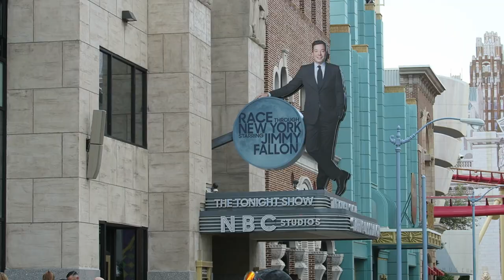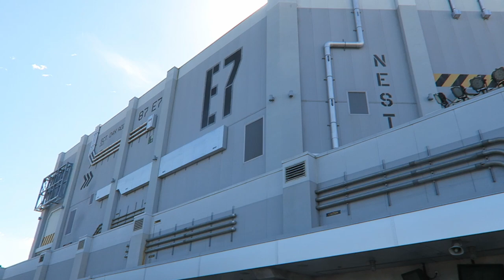Universal Studios Florida Off-Ride Footage (2020-2022), Land of Simulators & 3D | Non-Copyright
Universal Studios Florida was the original park at the Universal Orlando Resort.  This movie themed park features a few roller coasters, but it's mostly filled with simulators and 3D attractions.

0:00- Park Entrance
0:13- Midway
0:23- Lagoon & Skyline
0:46- Despicable Me Minion Mayhem (Intamin Simulator)
0:54- Hollywood Rip Ride Rockit (Maurer X-Car Coaster)
2:54- Race Through New York Starring Jimmy Fallon (Dynamic Attractions Simulator)
3:06- New York
3:16- Revenge of the Mummy (Premier Rides Launch Coaster)
3:29- Transformers the Ride (Oceaneering Dark Ride)
4:09- Fast & Furious Supercharged (Oceaneering Dark Ride)
4:18- Hogwarts Express (Train)
5:04- Diagon Alley
5:57- Harry Potter and the Escape from Gringotts (Intamin Roller Coaster)
6:43- Knockturn Alley
7:04- Men in Black Alien Attack (Shooting Dark Ride)
7:47- Simpsons Ride (Intamin Simulator)
8:05- Kang & Kodos' Twirl 'N' Hurl (Zamperla Roto Jets)
8:23- Secret Life of Pets Parade Float
8:33- Horror Make-Up Show
8:45- Bourne Stuntacular (Show)
8:50- Kidzone
8:58- E.T. Adventure (Dark Ride)
9:21- Fievel's Playland (Kid's Area & Water Slide)
9:31- Woody Woodpecker's Nuthouse Coaster (Vekoma Junior Coaster)
10:10- Curious Geroge Goes to Town (Water Play Structure)
10:25- A Day in the Park with Barney (Playground & Show)
13:40- Citywalk